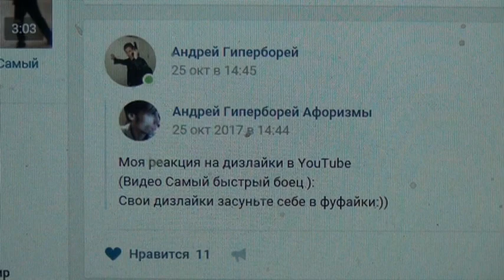Приколы Самый быстрый боец Реакция на дизлайки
Ссылка на видео Самый быстрый боец